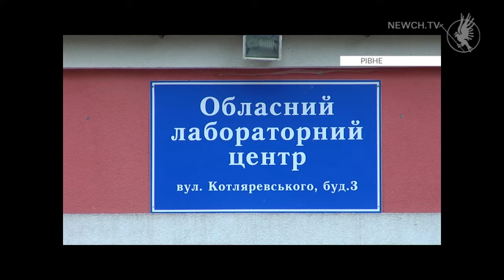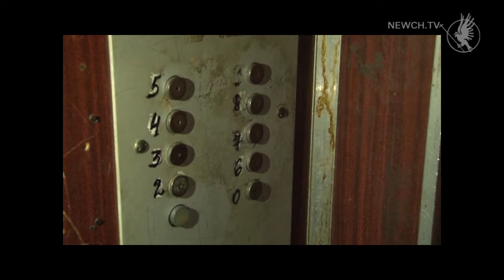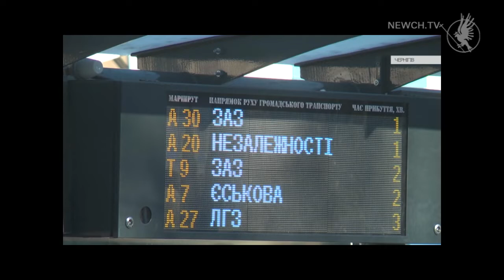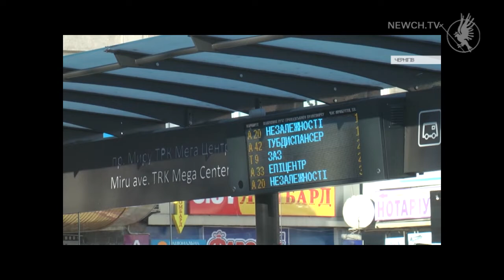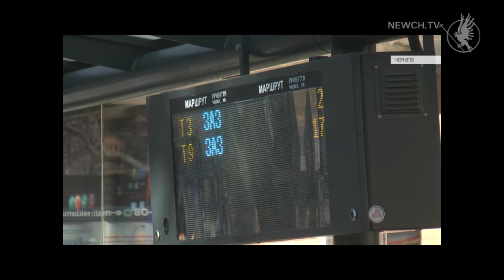Єдина країна 18.11.2018